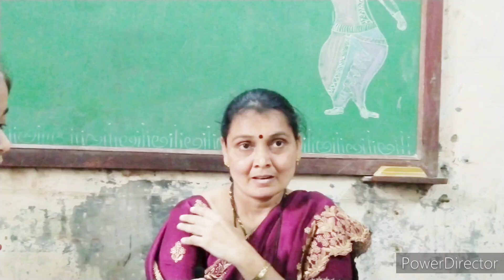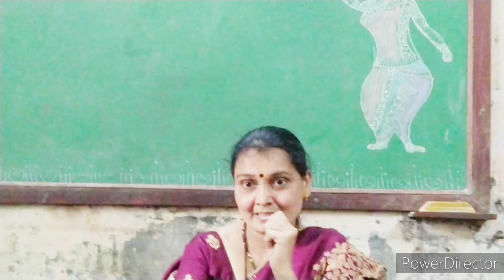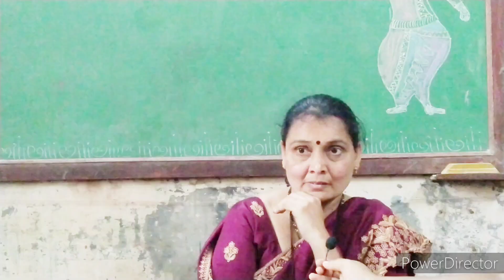शालेय शैक्षणिक उपक्रम अंतर्गत ऋचा आणि संस्कृती यांनी सौ अपर्णा महाजन मॅडम यांची मुलाखत घेतली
This is just an educational activity, This initiative has been taken keeping social security and precautions